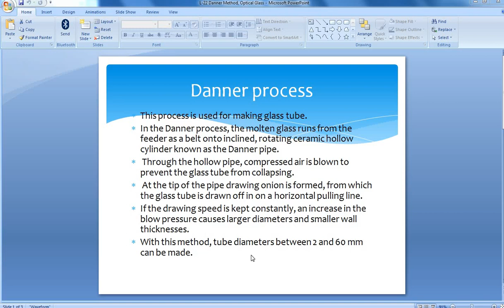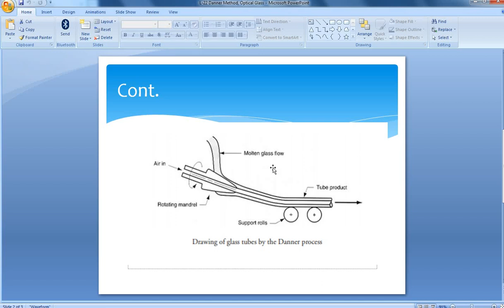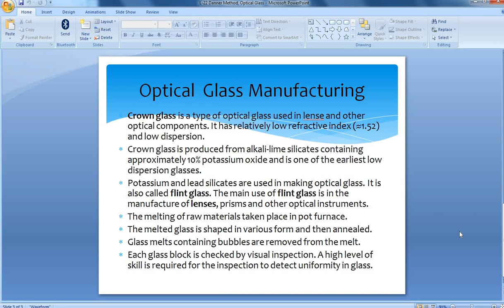L 22 Danner Method, Optical Glass